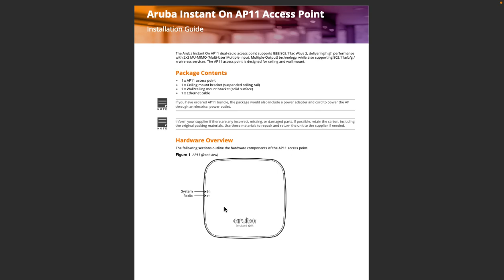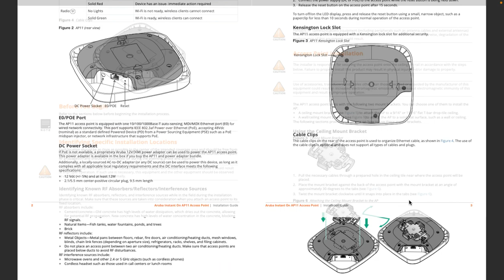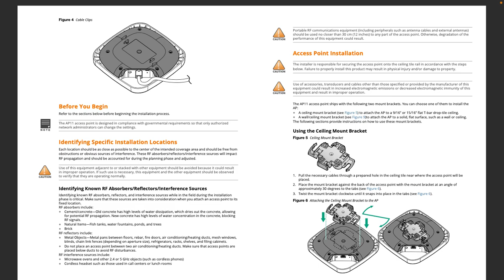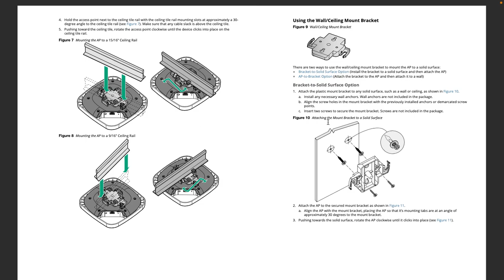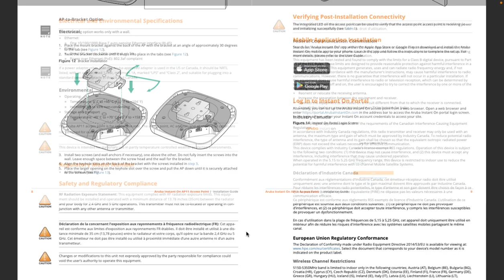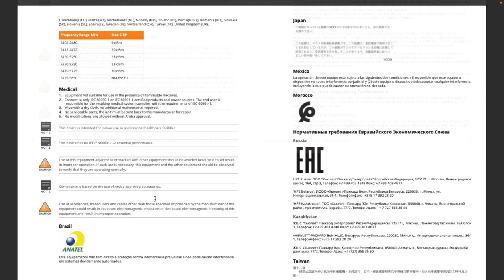How to access locally Aruba Instant on AP11 ?